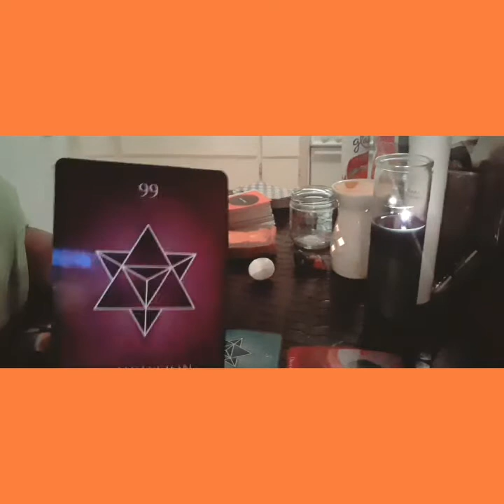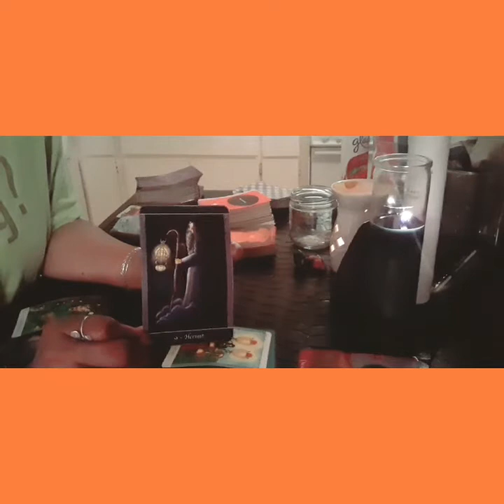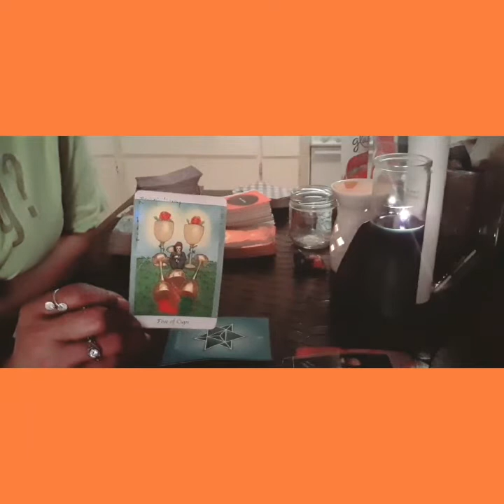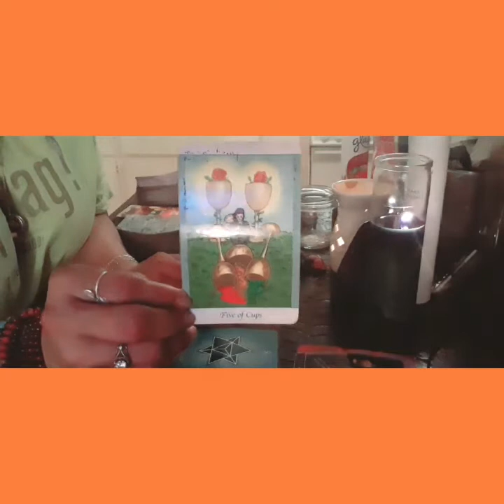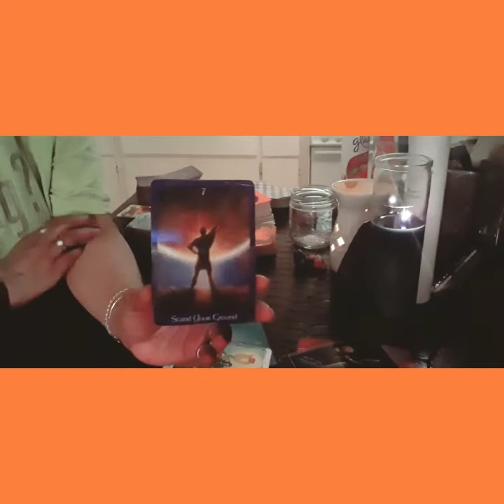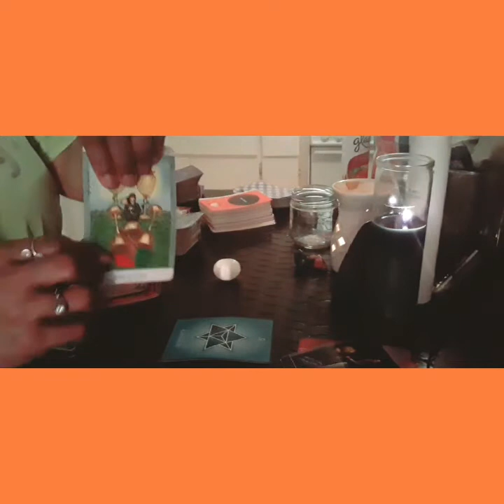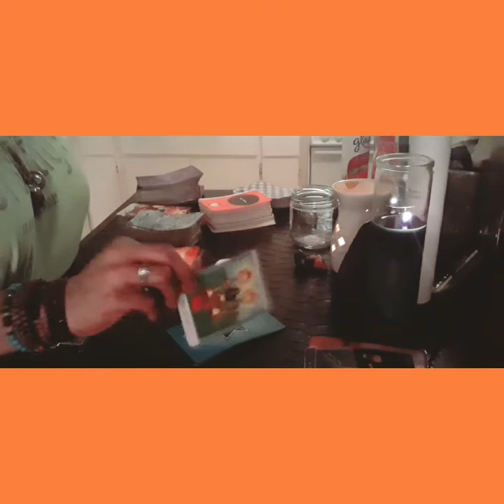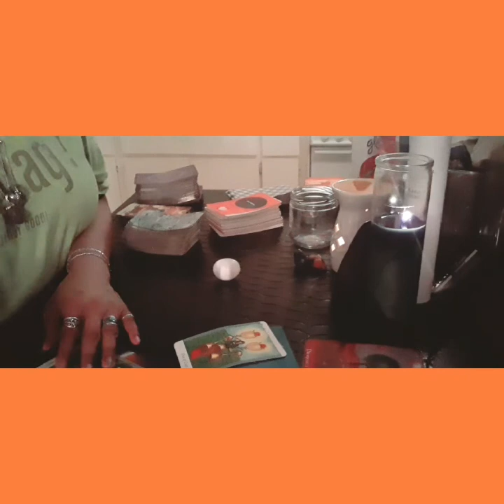♉♉TAURUS♉♉ WKND UPDATE 7/17-7/21/20 -👀THEY'RE CHANGING 2..STAND YOUR GROUND...GET READY 4 REBIRTH🙌🏽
FACEBOOK BOOKING LINK BELOW**

LOVE & LIGHT